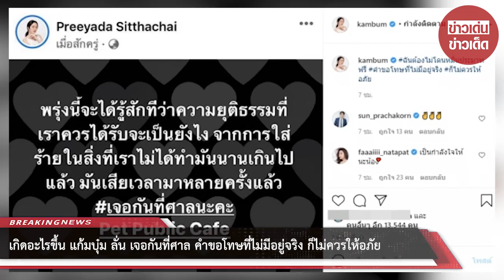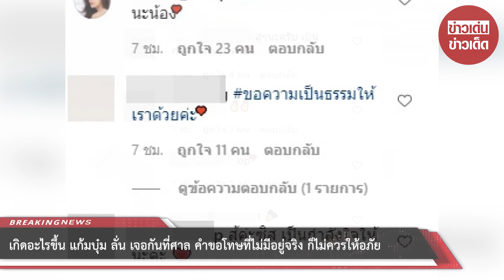เกิดอะไรขึ้น แก้มบุ๋ม ลั่น เจอกันที่ศาล คำขอโทษที่ไม่มีอยู่จริง ก็ไม่ควรให้อภัย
ขอบคุณที่มา :
ขอขอบคุณข้อมูลจาก: